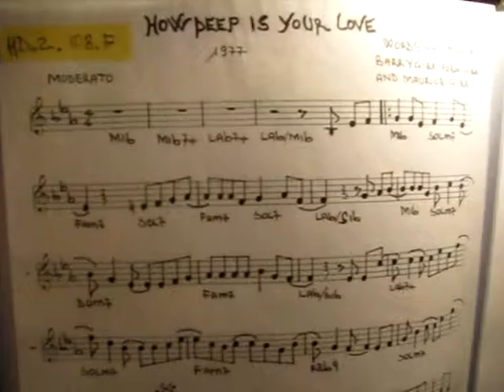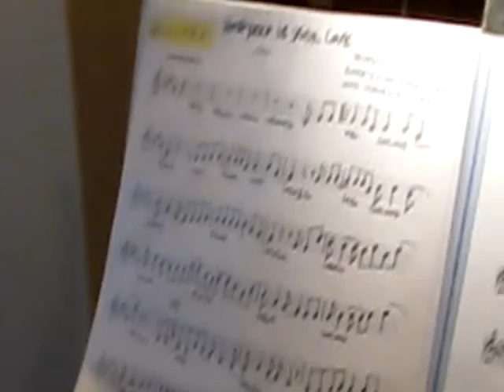How deep is your love Vittorio Nicastri Gibb brothers